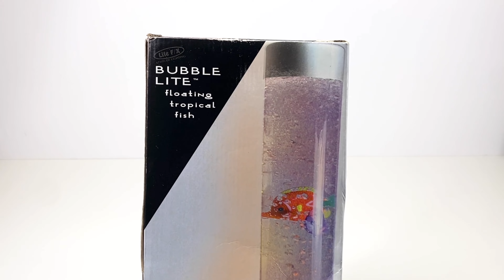THIS VINTAGE LAMP HAD FAKE FISH! (Y2K 2000s Bubble Lite Lite F/X Floating Tropical Fish)